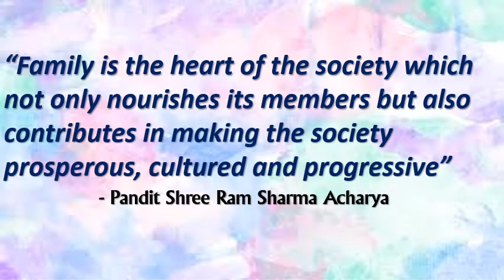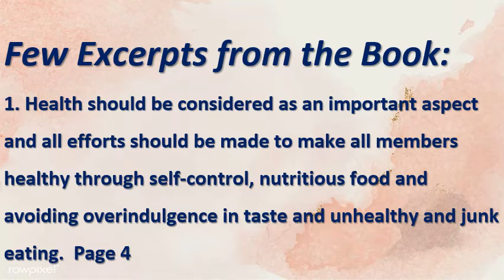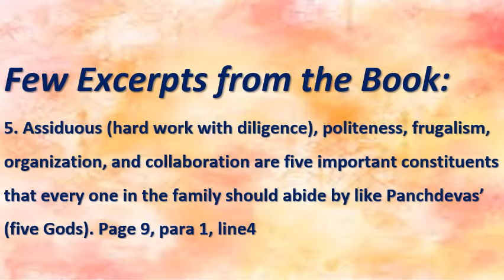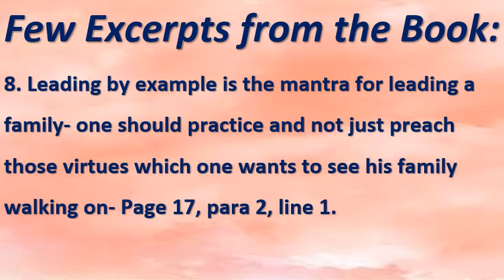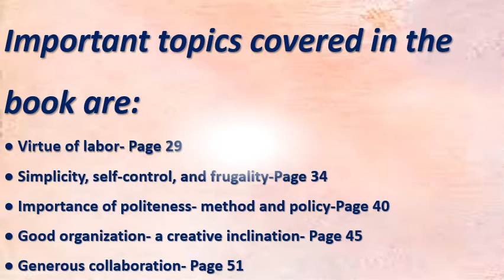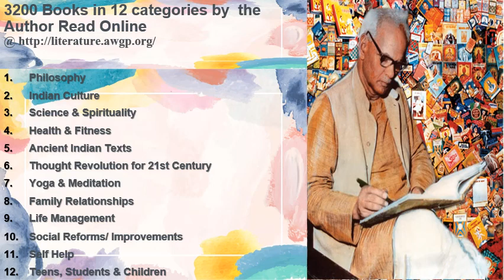Book Review: परिवार निर्माण की विधि व्यवस्था Process and techniques for building a family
Book Name: परिवार निर्माण की विधि व्यवस्था